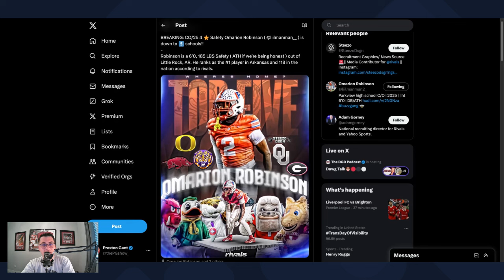Exciting News: OU Football Scores Top 5 Spot with Arkansas Prospect!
The Oklahoma Sooners were included in the Top 5 for the number 1 Safety in the state of Arkansas. The Oklahoma Sooners and Brent Venables are aiming for another Top 5 class and Omarion Robinson is one of the top prospects in the country. Can the Oklahoma Sooners land Omarion Robinson?